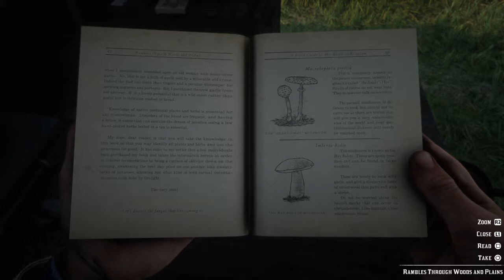Red Dead Redemption 2 Heading Back To Camp Chilling And Finding Magic Mushroom Book